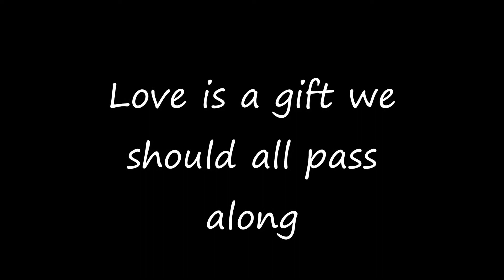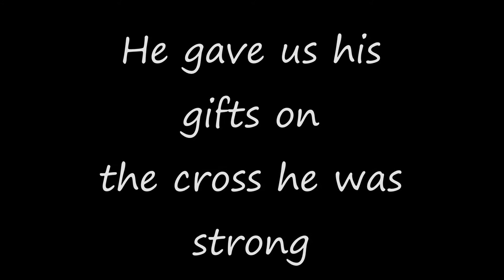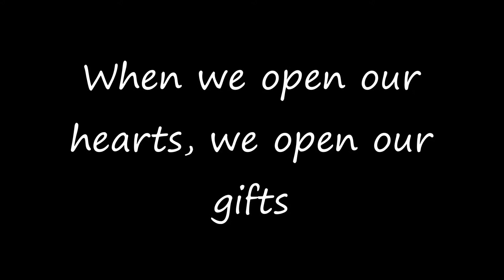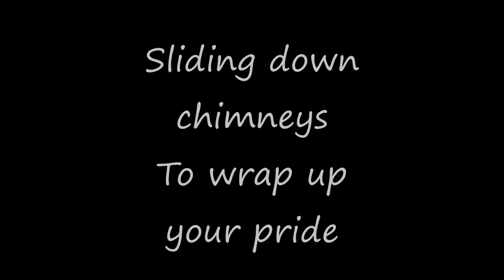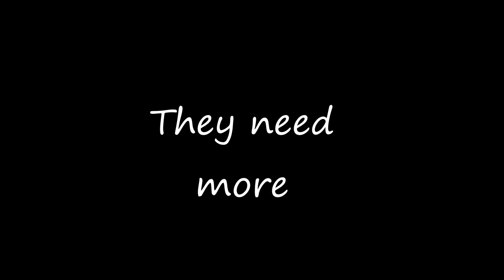X-mess 1989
This is a 4 track cassette production from 1989. The song is a petition of the commercialization of Christmas. The screen quotes during the instrumental are from my friend Carl Petersen and Frank Zappa Joe's Garage